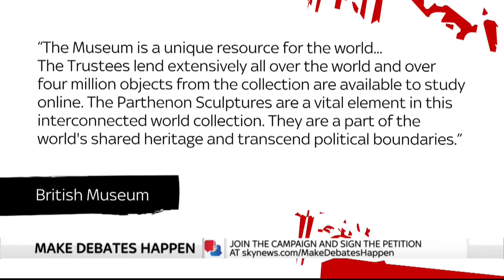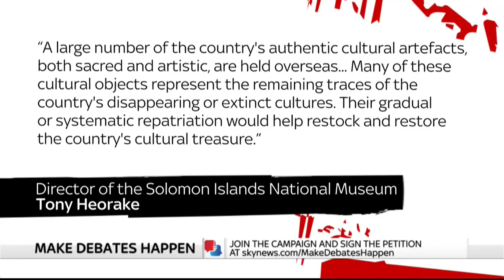Afua Hirsch on the British Empire's "looted" artefacts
But Maajid Nawaz says artefacts were given/taken under complicated circumstances under regimes that no longer exist.

What do you think? Vote below

and download our apps